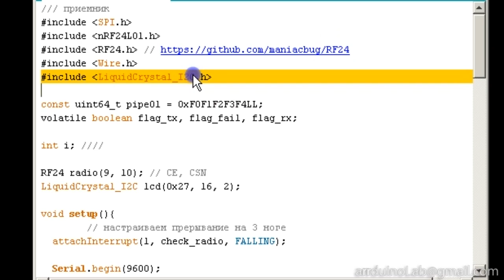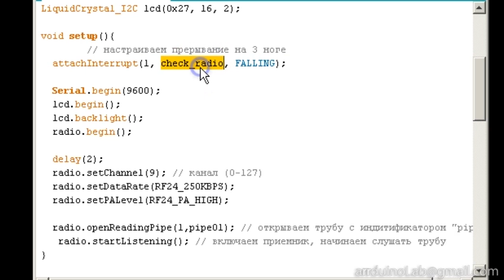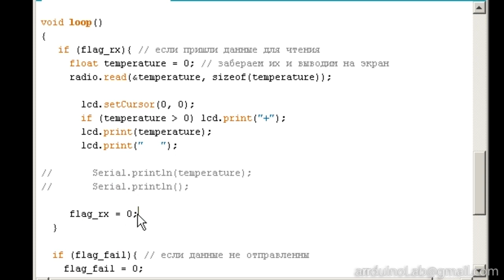Радиомодули nRF24L01 и Arduino, часть 4, работа с прерыванием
Беспроводная связь ардуино радиомодулями nRF24L01+, работа с прерыванием и выходом IRQ